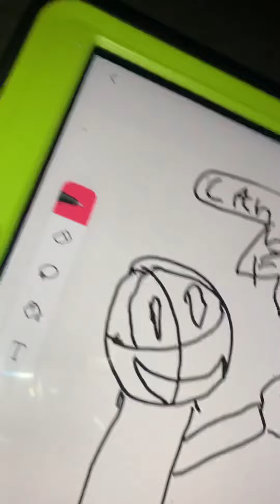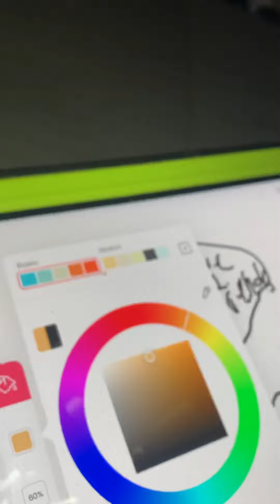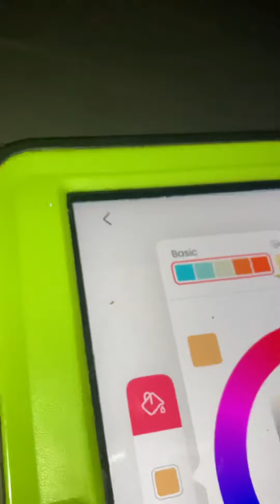Reacting to my first animation